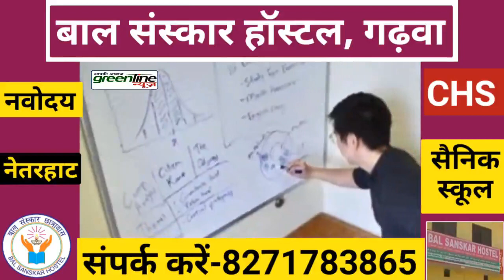जेसीबी लगाकर उजड़ा गरीब का घर, टुकड़े टुकड़े कर किया ध्वस्त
More information---

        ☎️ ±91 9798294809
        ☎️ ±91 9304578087